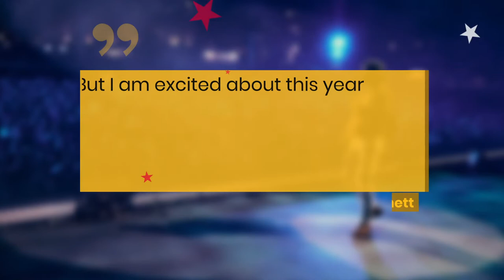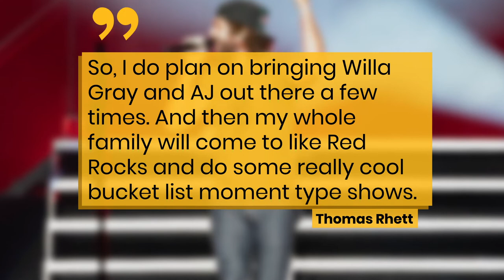Thomas Rhett Gets Advice From Walker Hayes About Bringing His Kids On Tour | Fast Facts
Thomas Rhett Gets Advice From Walker Hayes About Bringing His Kids On Tour